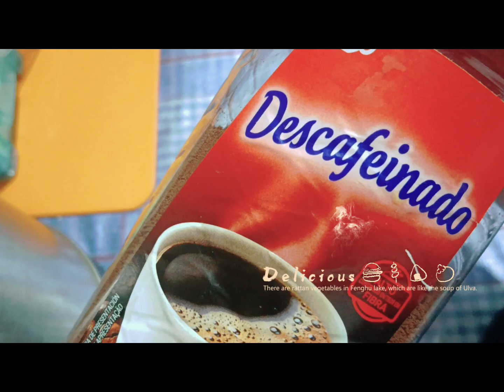Thank you sa kape kumare